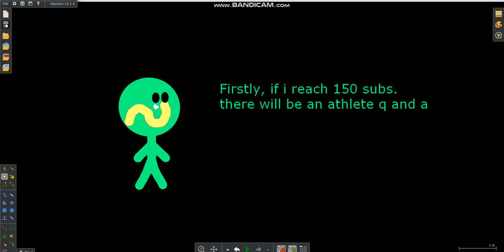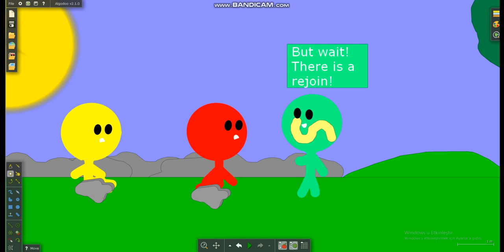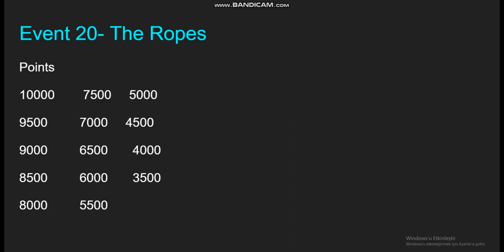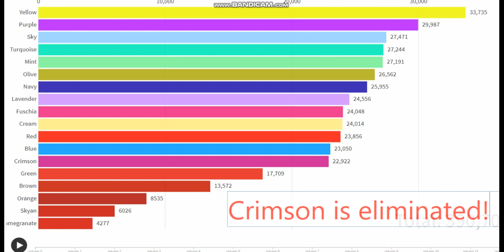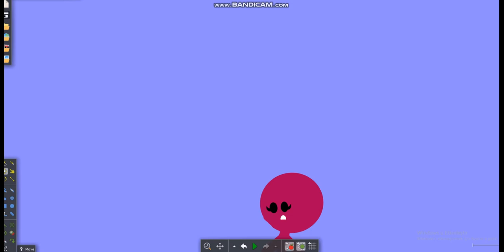Algicosathlon 2 Day 20! Oh No I will FALL!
Yeah. Here it is!